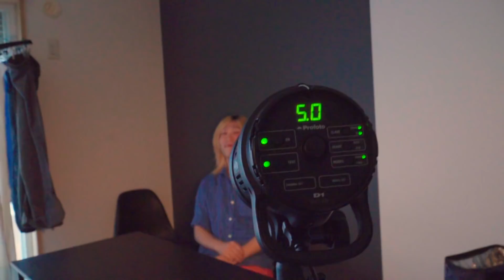【QuickJapan】#1 取材を受けてきました！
2020/8/26明日発売です！
クイック・ジャパン151↓